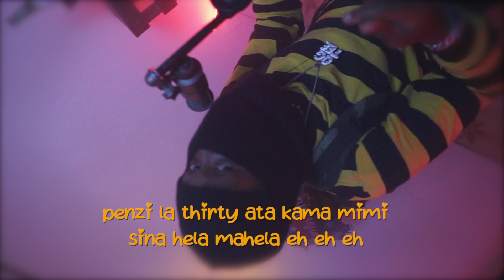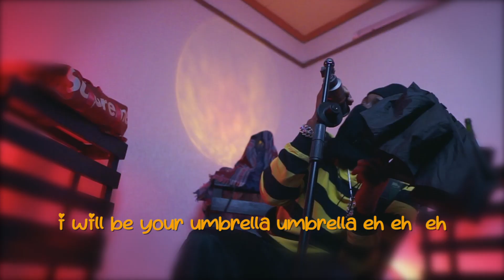S1fa -Umbrella (Lyrics Video)